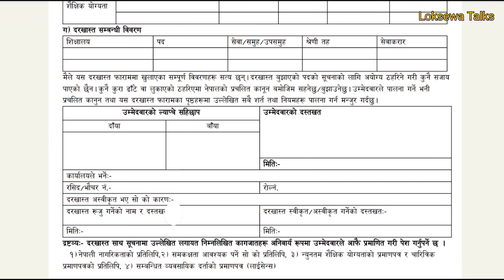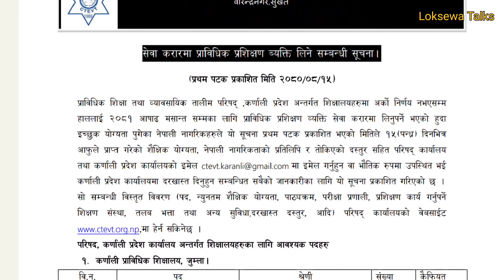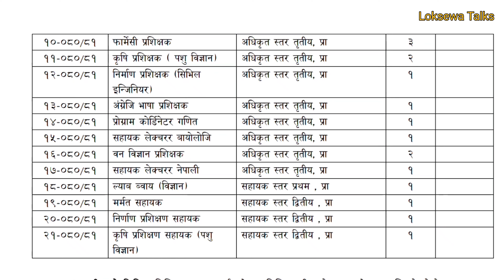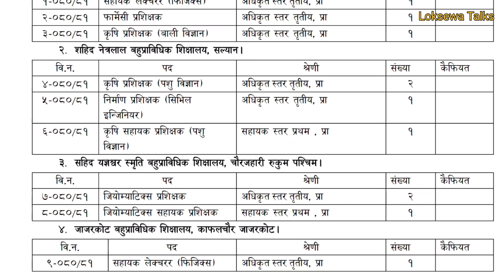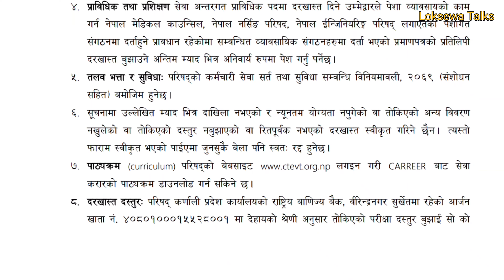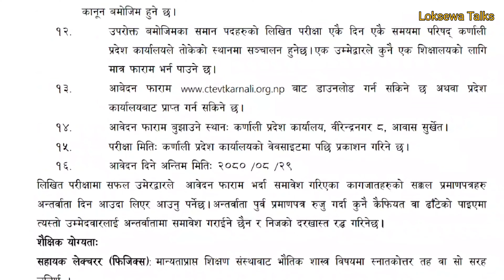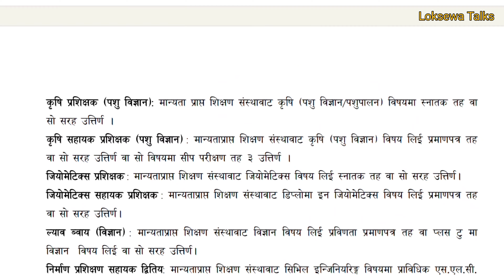Ctevt Karnali Pradesh kakar vacancy 2080 | Big karar vacancy 2080 | Loksewa Talks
प्रविधिक शिक्षा तथा व्यावसायिक तालिम ,Nepal have recently published vacancy in their own website for different posts in huge number till date. i have made this detailed video explaning total seats ,time date, quotes and all and all which is going to be asked in their representative exam. so ,everyone grap the opportunities and get the your dream job. Thank you.

if you haven't seen this vacancy video then 1st see this one :

 • प्राथमिक तहमा शिक...